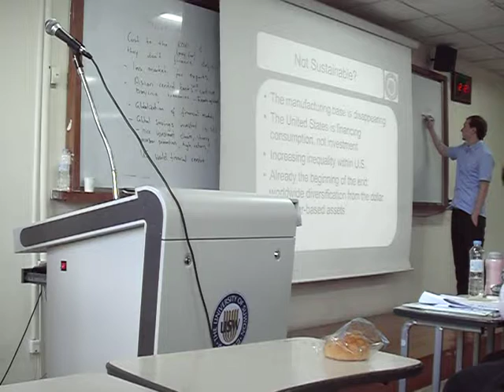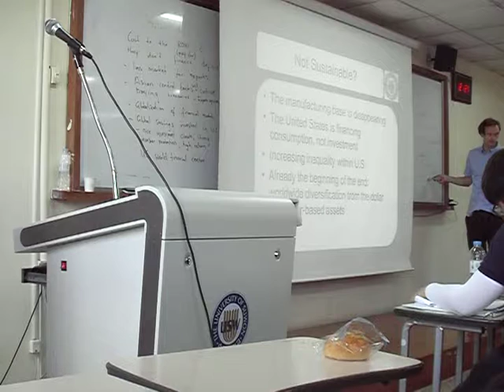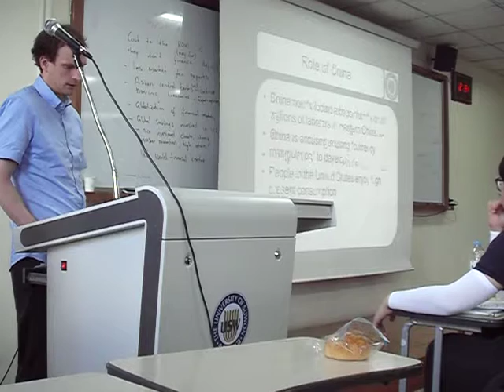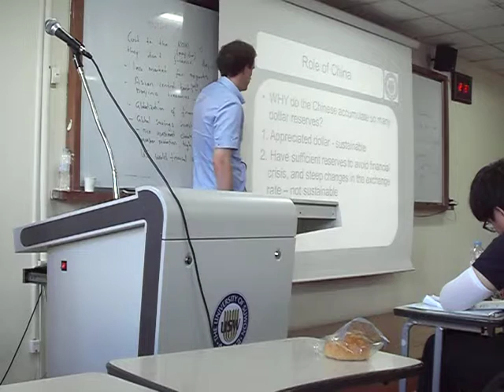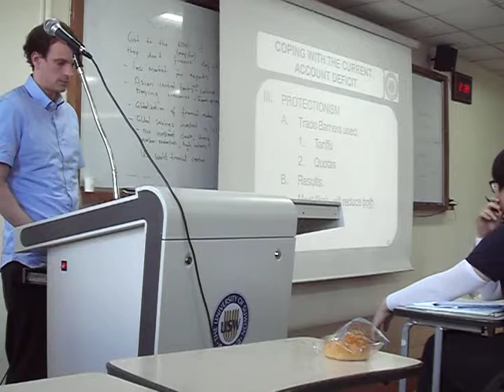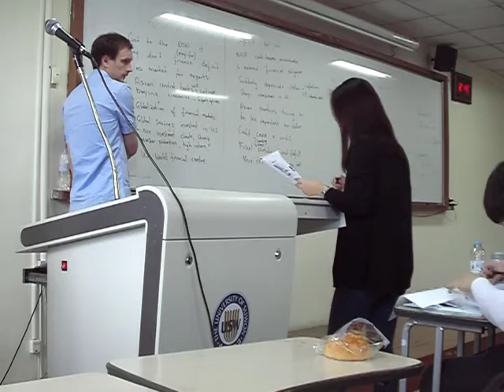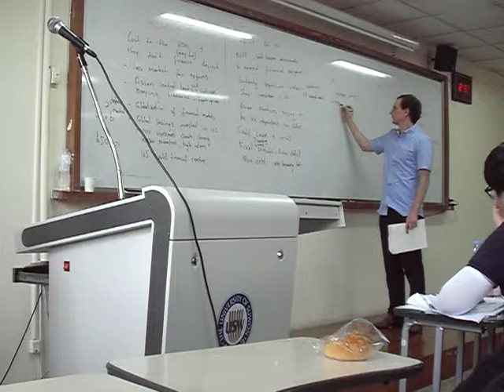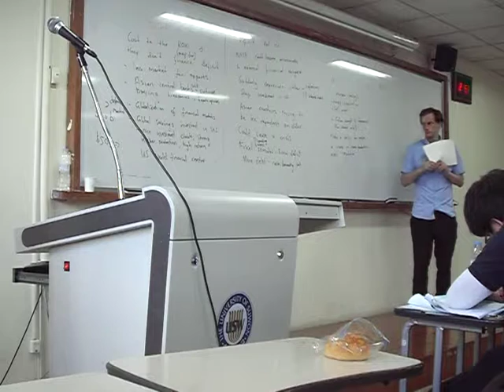13. US current account 4 - International Financial Theory